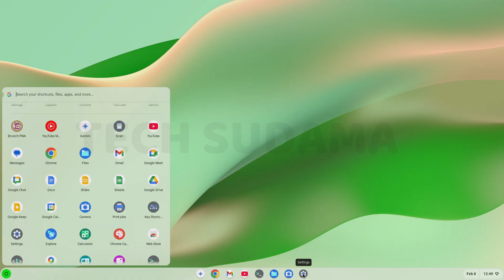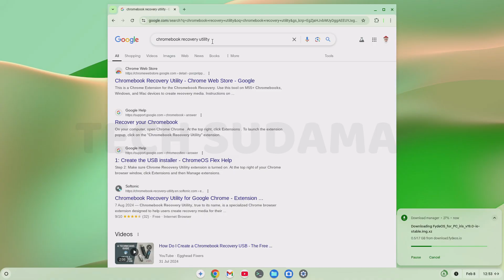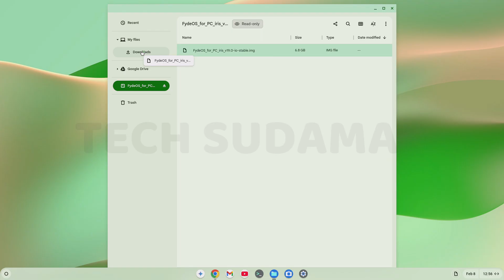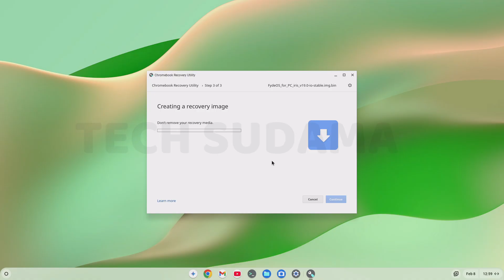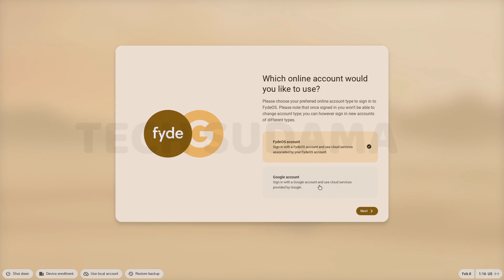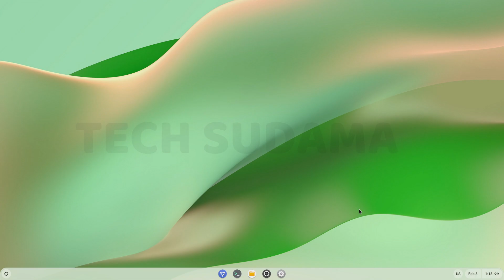Install Google Play Store on Chrome OS Flex with FydeOS 2025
In today's video, I'll show you how to install the Google Play Store on Chrome OS Flex by installing FydeOS or transforming Chrome OS Flex into FydeOS. This will allow you to enjoy all your favorite Android apps seamlessly.

🔧 Topics Covered in this Tutorial:
chrome os dual boot windows
chrome os dual boot
how to install chrome os without usb
dual boot chrome os and windows 10
chrome os install on pc dual boot windows 11
how to install chrome os on pc dual boot
How to install Chrome OS Dual Boot
Dual Boot Chrome OS and Windows Without Using Linux
How to install Chrome os
without Linux mint
dual boot chrome os
chrome os
chrome os install on pc

✅ Don't forget to:
: *My Gears* :
🎥My Webcam